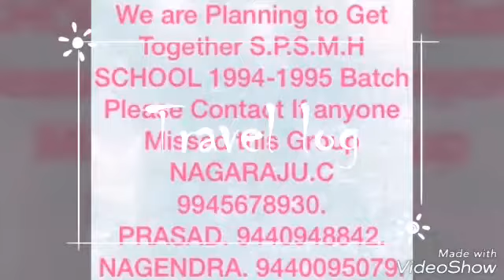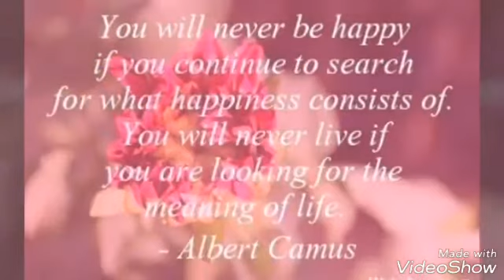Sri potti sriramulu municipal high school(1994-95 batch)(3)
get together party on 30th December at 4pm